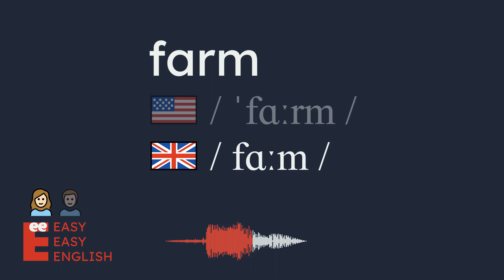How to pronounce farm? US English UK English IPA Audio Waveform 👩👨 How to say farm?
UK / fɑːm /
US / ˈfɑːrm /

Learn how to pronounce farm correctly in both US and UK English with this short and simple video. You will hear both male and female voices for each accent, and see the IPA (International Phonetic Alphabet) symbols and the audio waveform on the screen. This video is perfect for anyone who wants to improve their English pronunciation, especially if they are learning American or British English.